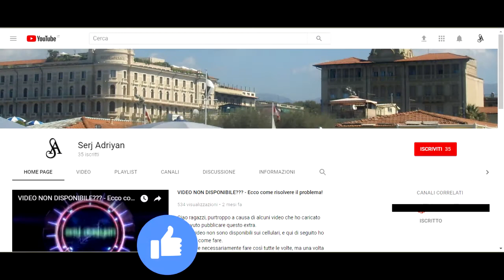Assassin's Creed Brotherhood parte 9: Ottima esecuzione (uccisione Carnefice) - Gameplay PS4